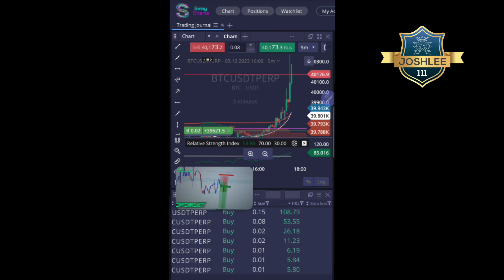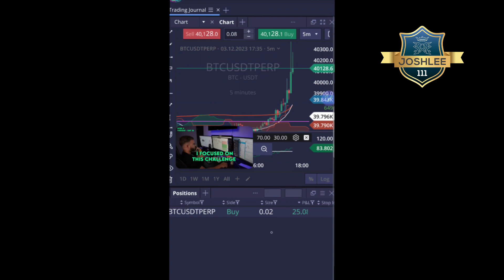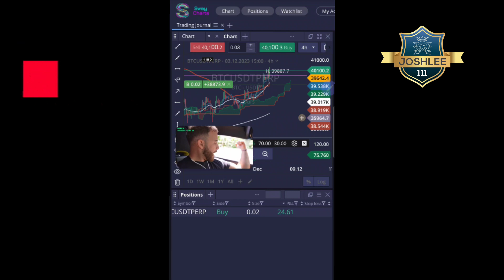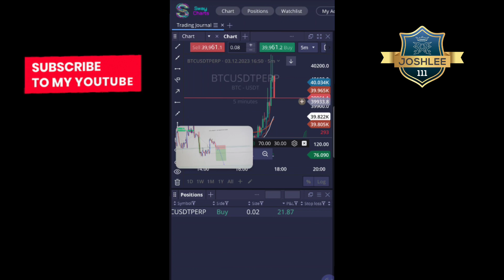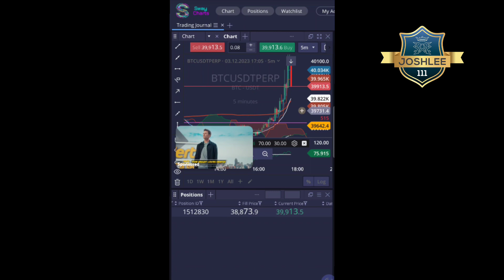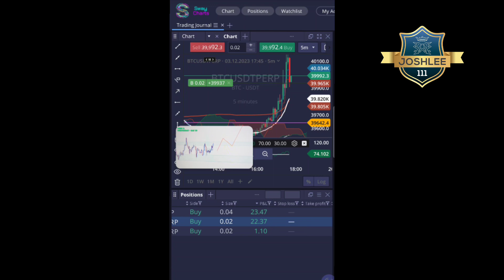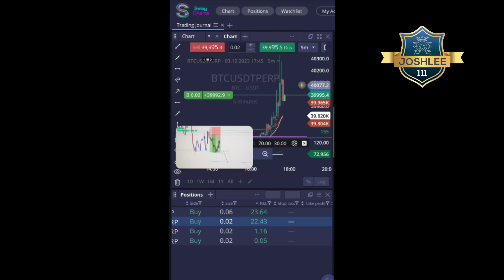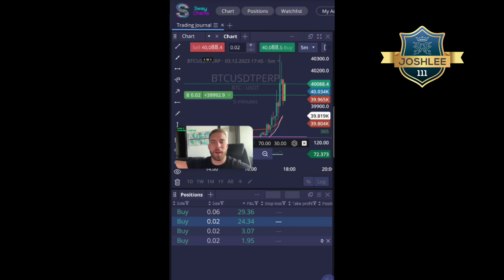How I turned $20 into $100+ in less than 12 hours trading bitcoin @fxalexg__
How I turned $20 into $100+ in less than 12 hours trading bitcoin w @fxalexg__

live forex trading,forex trading strategies,forex trading strategy,forex trading for beginners,forex trading for beginners full course, jackpot strategy forex, make $100 trading bitcoin,

Topics Covered In This Video : modernity, podcast, podcast episodes 2023, reaction, the reaction in 2023, self-care, the mind, episodes, youtube 2023, entrepreneurship, business lessons 2023, fun, joshlee111's world, joshlee111 reacts,